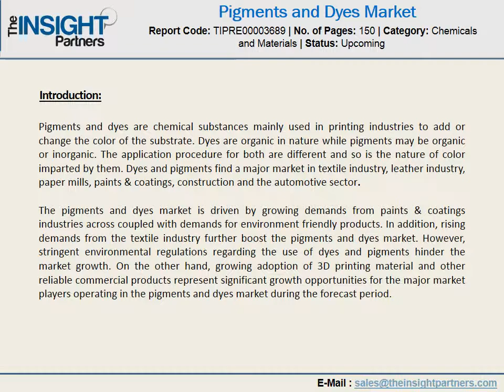World Pigments and Dyes Market Drivers and Challenges Report 2027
The research report intends to provide factors influencing the Pigments and Dyes Market and gain all possible information with respect to the industry. The analysis of reports gives a satisfactory result. The report offers significant industry observation, market prospect and essential developments, which help firms in the market to examine performance and make informed business decisions for growth and profitability.